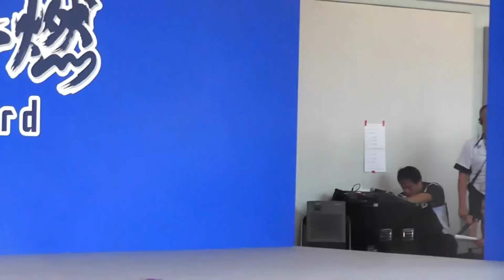チアドラゴンズ2011 チアドラデー2015